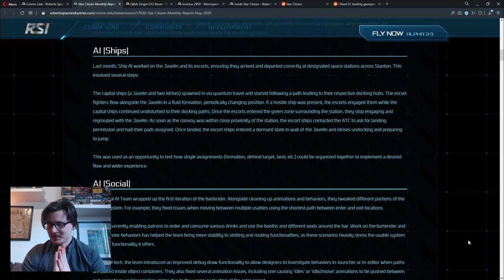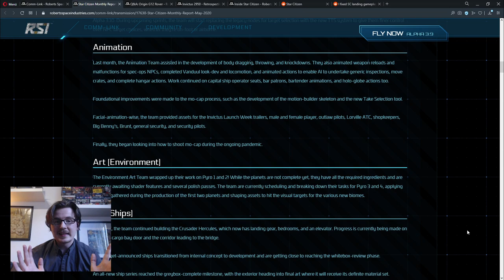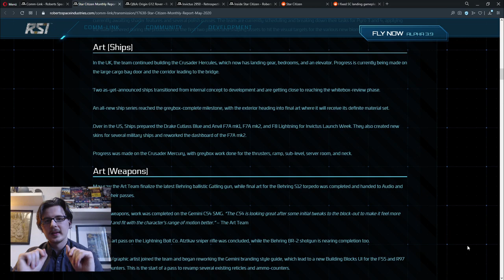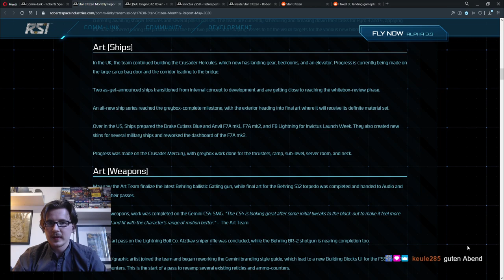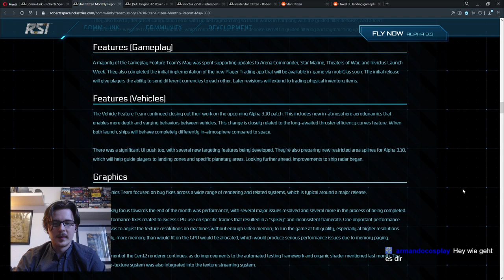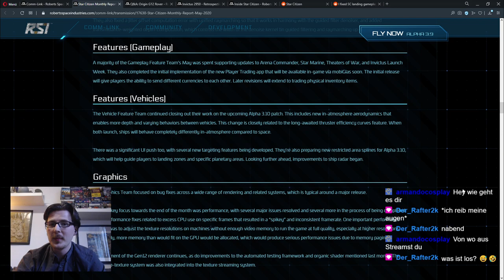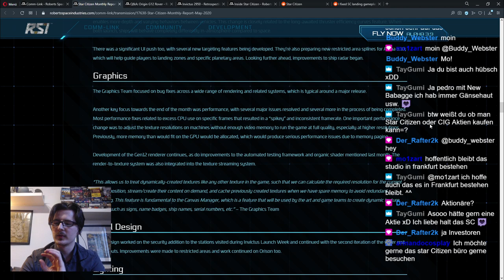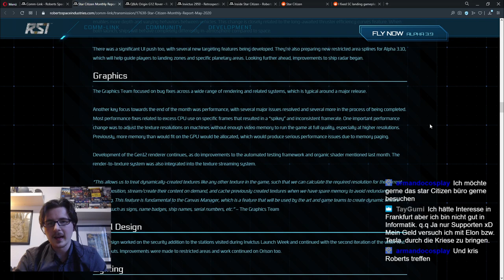Meine Highlights aus dem Monthly Report | Star Citizen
Ich zeige euch meine Highlights aus dem Star Citizen Monthly Report vom Mai. Dort gibt es zahlreiche Informationen darüber, woran die Teams von CIG im letzten Monat gearbeitet haben. Dazu zählen auch bisher unangekündigte Schiffe und weitere Planeten des Pyro-Systems.